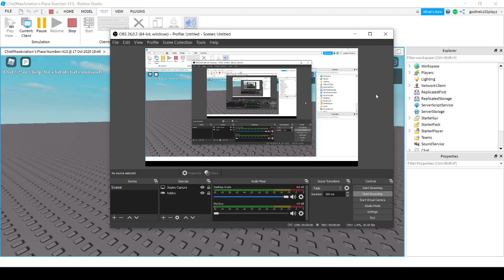(Roblox) Peterbilt 520 McNeilus ZR picking up a 65 gallon Rehrig NB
Truck made by ILTrashMan. Constraint work and scripting by me :D